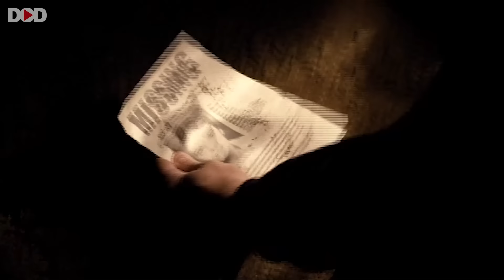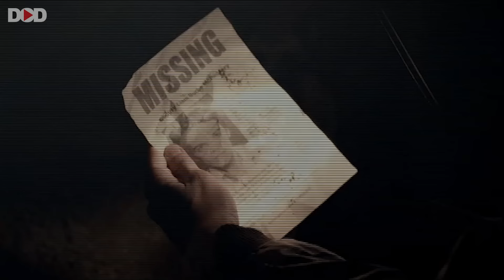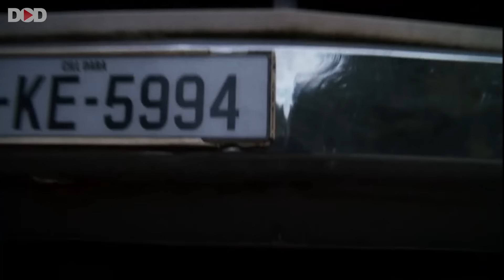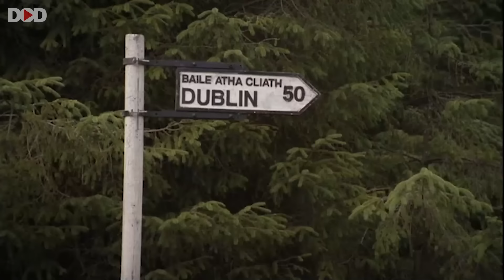ULTIMATE PREDATOR - Horror Thriller Movie In English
Presenting Hollywood English Horror Thriller Movie (Hollywood Movies In English, Horror Movies In English, Thriller Movies In English, English Movies) "ULTIMATE PREDATOR" @DimensionOnDemand Sit back & enjoy !!!

Synopsis:
Six young friends on a road trip in Ireland run afoul of gypsies who curse them for accidentally running down an old woman. The curse takes the form of a terrifying flying creature that tries killing them all.